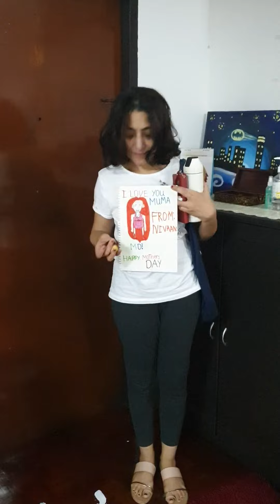Nivaan mothers day surprise for muma Sureena Khanijow